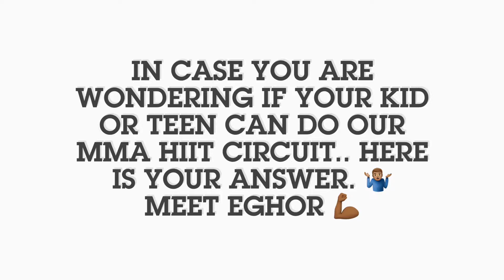MMA HIIT for kids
Meet Eghor, normally he trains BJJ but due to covid 19 pandemic he started hitting the MMA HIIT circuits